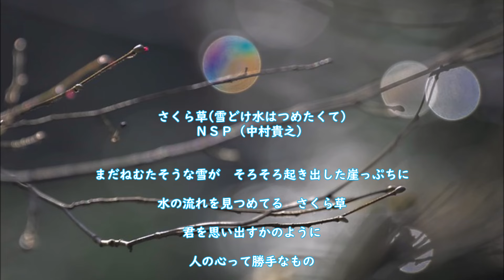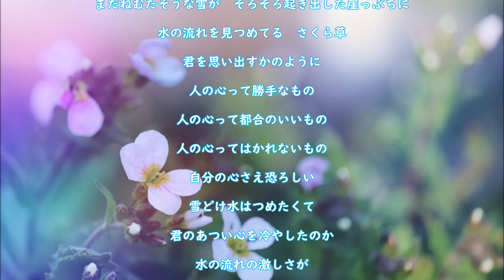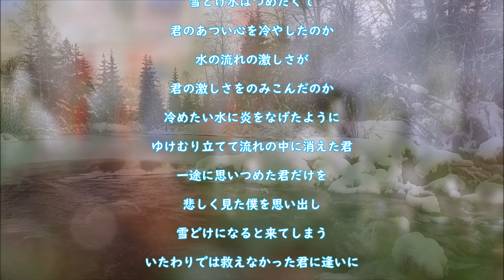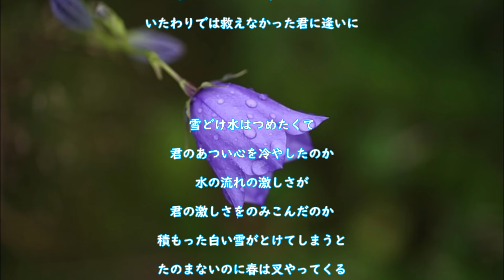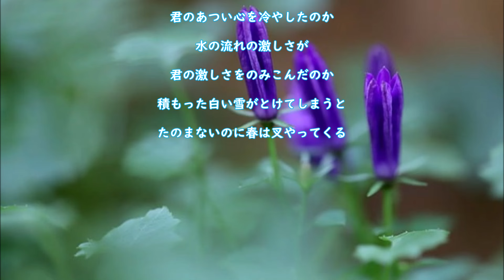さくら草雪どけ水はつめたくて ＮＳＰ（中村貴之）